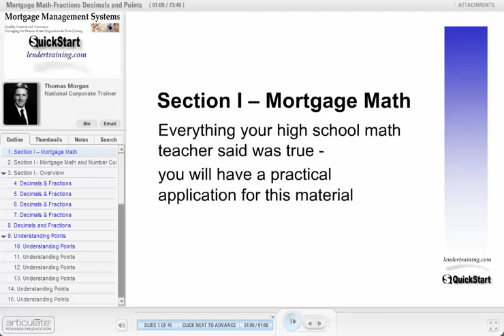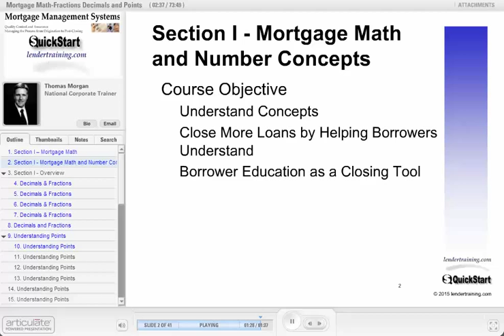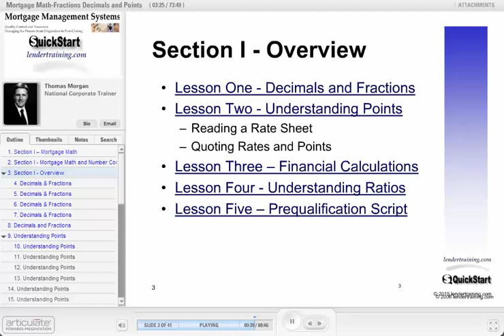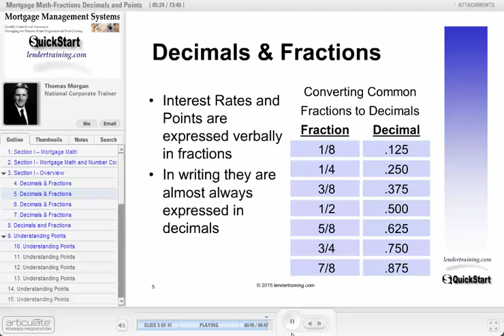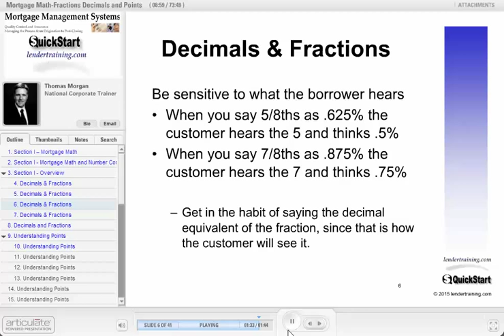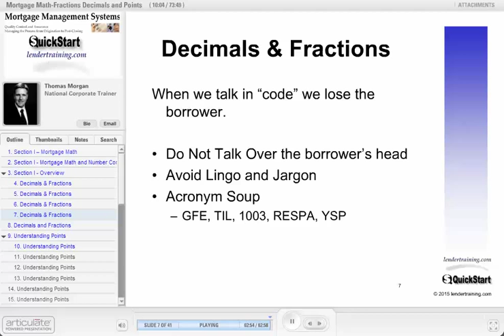Mortgage Loan Officer Bootcamp Demo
This is a sample of the granular, detailed and contextual training loan officers and processors receive in our loan officer bootcamp.  If you are experienced, this may seem slow, but for new entrants speaking slowly and clearly allows them time to absorb the material.